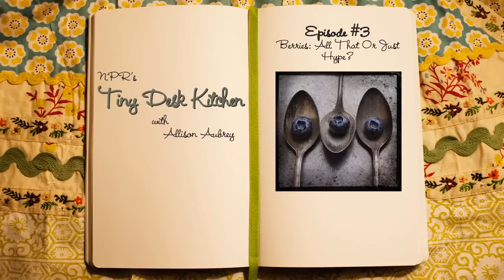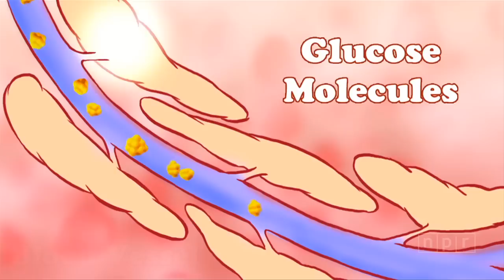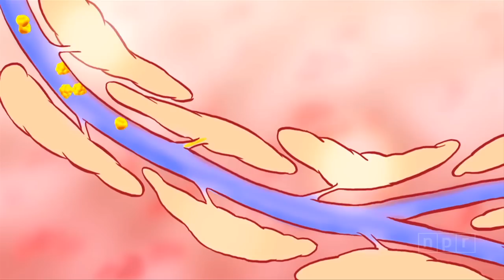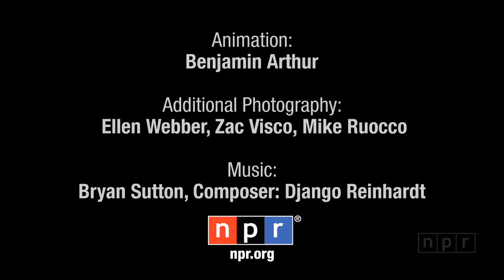Tiny Desk Kitchen: Bow Down To Cranberries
Native Americans and pilgrims agreed on at least one thing: Cranberries were good medicine. Nearly 400 years later, scientists are only beginning to unlock the antioxidant and other medicinal benefits of this gorgeous berry.